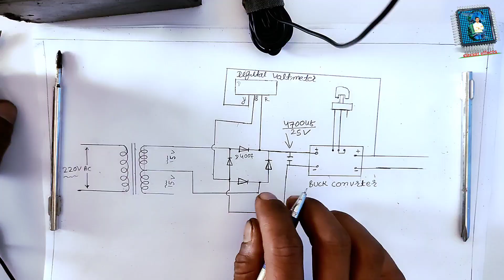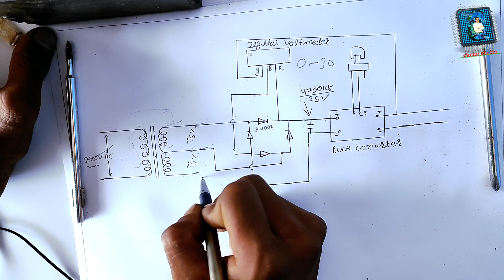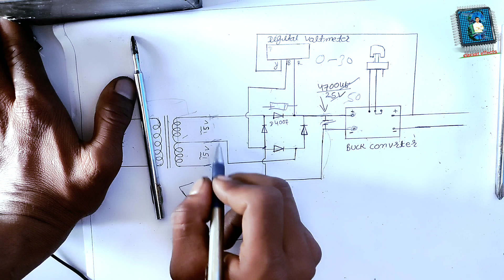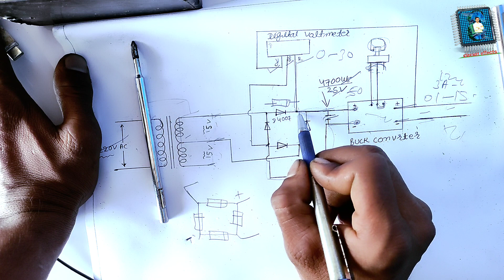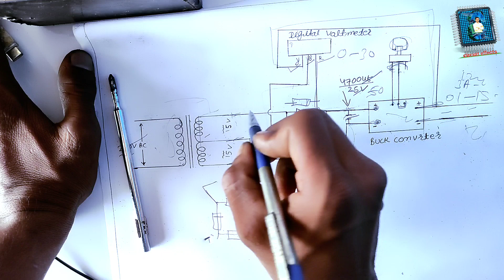home made Variable Voltage Machine || power supply latest version || mobile tester machine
lhello friends 👋👋

please 👇

please

today video

home made VariableVoltageMachine || power supply latest version || इसको बच्चा भी बना लेगा

इस Variable Voltage Machine को बनाना के लिए उपयुक्त समान ।

1.  step down buck converter

2. खिड़की की प्लास्टिक ग्लास

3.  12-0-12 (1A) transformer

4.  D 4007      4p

5. Voltage meter display

6. Volume switch.  50k/100k

7. Power code

Etc

Amazon link 👇👇

usb tester link